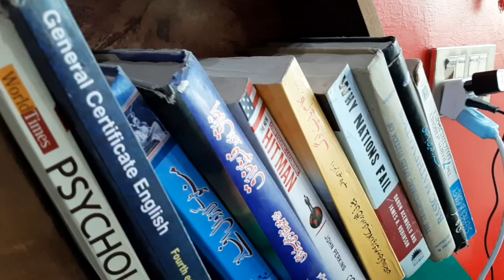Naan Cafe Booni Chitral | Traditional foods of Chitral